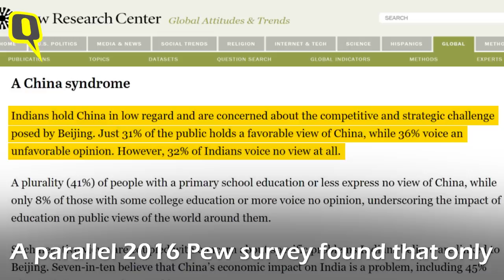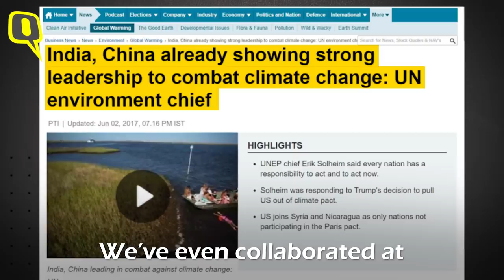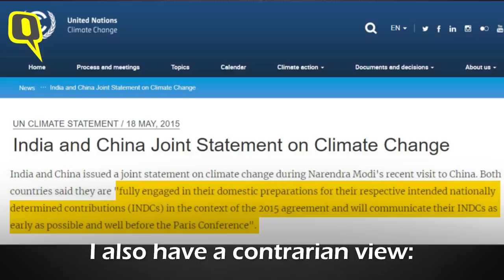India Must ‘De-Hyphenate’ From Pakistan Like China Did From Taiwan | The Quint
“As China closed in on Superpower status, it de-hyphenated from Taiwan without lessening its hostility. Unfortunately, India has remained fixated on Pakistan, even as our economic heft has multiplied manifold,” argues @Raghav_Bahl